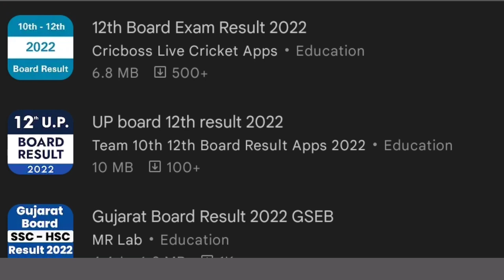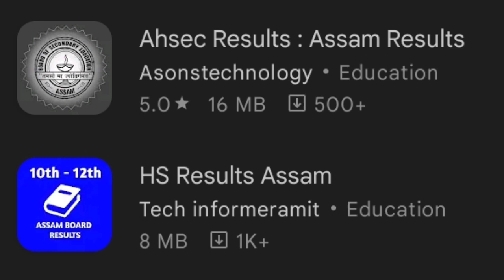সাৱধান বাণী - শিক্ষা মন্ত্ৰী আৰু মুখ্য মন্ত্ৰী হেমন্ত বিশ্ব শৰ্মা দেৱৰ/hsresult2022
সাৱধান বাণী দিছে অসমৰ মুখ্য মন্ত্ৰী হেমন্ত বিশ্ব শৰ্মা দেৱৰ আৰু শিক্ষা মন্ত্ৰী ৰুণুজ পেগুৰ।
কালিলৈ কি কি app ব্যৱহাৰ কৰিব সেয়া আগৰ video বোৰত দিয়া আছে যধে মধে app download নকৰিব ।